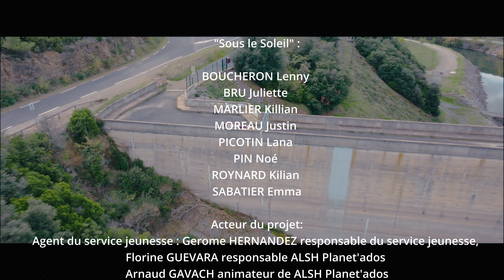Sous le Soleil 2 - Clip Vidéo Planet'Ados - Novembre 2024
Planet'Ados, l'Accueil de Loisirs itinérant des Avant-Monts, organise des  stages de création de Clip.  Encadrés par des professionnels et en partenariat avec le studio ElectrOzone à Abeilhan, les jeunes ont écrit les paroles, enregistré en studio,  et tourné le clip, que voici... Une belle expérience pour ces auteurs - autrices en herbe !